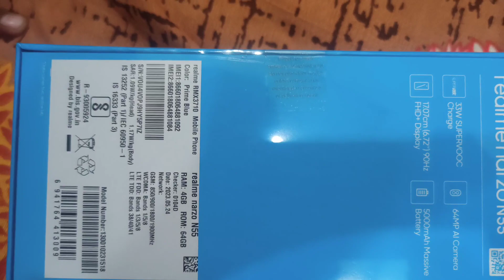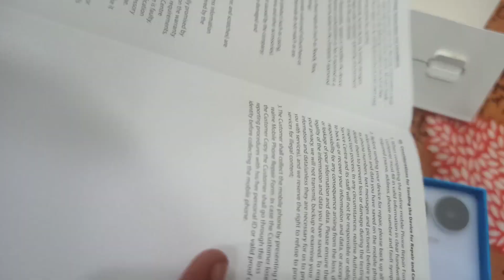realme Narzo N55 Unboxing - The Most Premium Looking Budget Smartphone !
Hello Dosto is video me maine aap logo ko realme N55 ki Unboxing aur Full Details diya hu, Umeed hai aapko realme narzo N55 ka video pasand aayega

This Phone has been provided to us by realme, But the opinion mentioned in this video is completely personal and based on my usage only

Gdrive Camera Samples: http:// bit.ly/ 40fWN19

offers upto INR 1000 on during Sale on Amazon

Price:

4GB 64GB 10,999

6GB 128GB 12,999